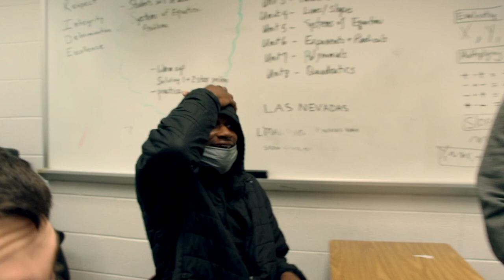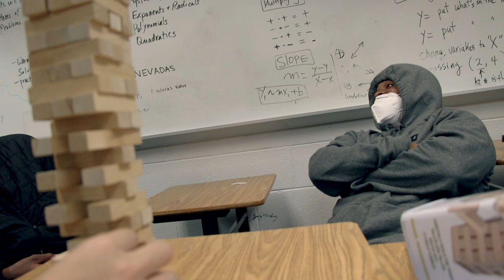THE VLOGS ARE BACK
The las time I did a school vlog was back in 2020 before schools shut down. I waited till the mask mandate ended here in schools so the vlogs could look as normal as possible again.